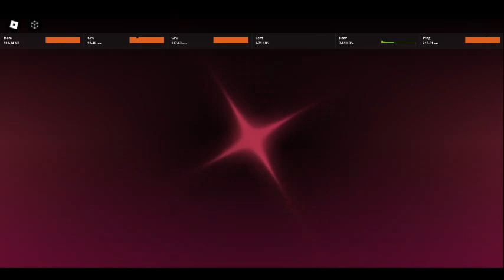Diaboli:void jumpscare be like